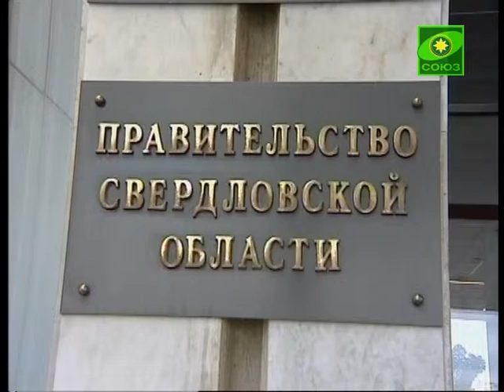Уральскую столицу посетил митрополит Иларион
Визит архипастыря начался в екатеринбургском аэропорту Кольцово, где владыку встретил правящий архиерей митрополит Кирилл. Затем владыки отправились на встречу с председателем областного Правительства Денисом Паслером.